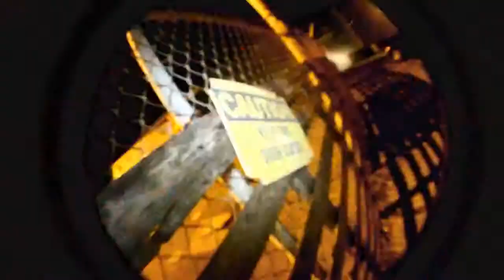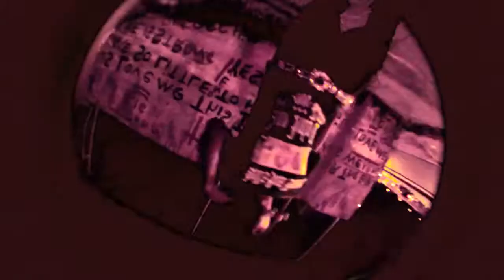LocoDunit & Lil infamous - Break Da Law (Ft Trigg Bambino)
Prod by JGRXXN

Seed Of 6ix  Doppin soon

SO to LocoDunit & Lil Infamous & Yung Trigg